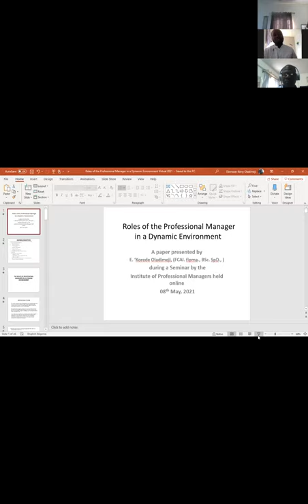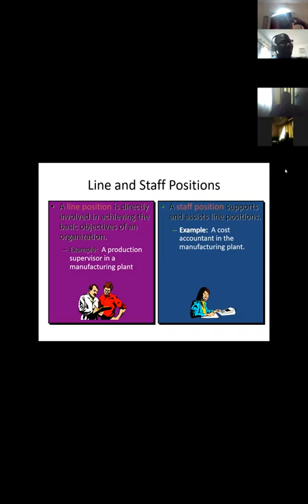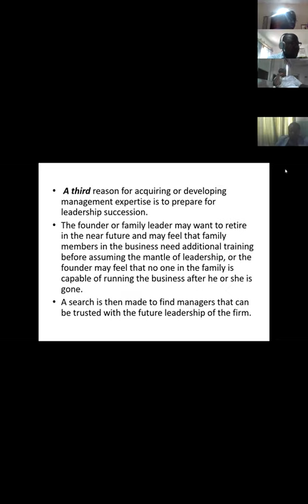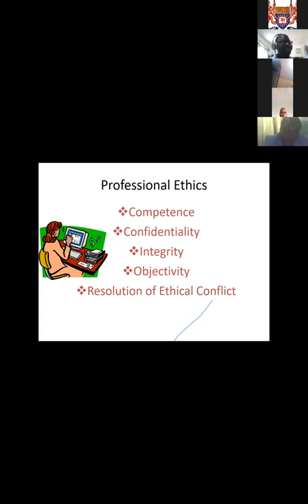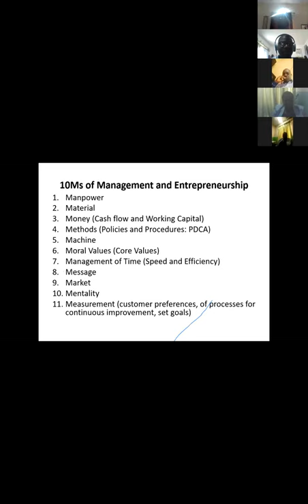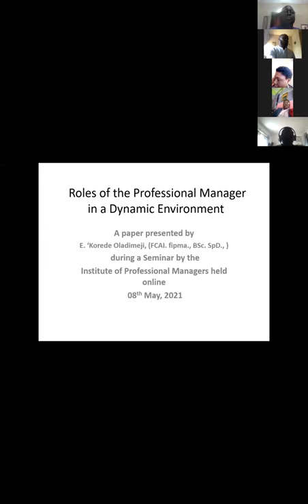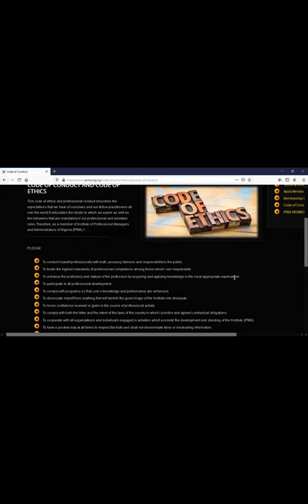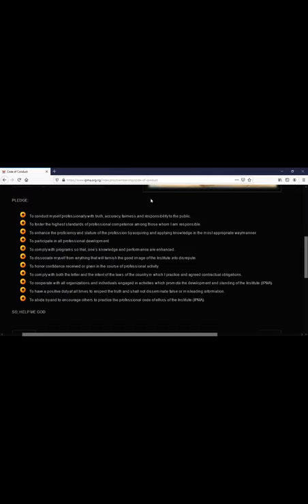Induction of New Members into the Institute of Professional Managers & Administrators of Nigeria.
Theme: The Role of Professional Managers in a dynamic environment.
The Institute of Professional Managers & Administrators of Nigeria is offering direct membership for Nigerians to be inducted as Professional Managers/Administrators by Qualification and Experience @ the forthcoming Inductions which comes up in Abuja, Lagos & via virtual/online presentation.
PRACTICAL EXPERIENCE REQUIREMENT:
ASSOCIATE MEMBERSHIP (AIPMA) 0 – 4 YEARS
FULL MEMBERSHIP (MIPMA) 5 – 12 YEARS
FELLOW MEMBERSHIP (FIPMA) 13 & ABOVE.
IPMA MEMBERSHIP BENEFITS:
• Right to append the appropriate designatory letters
• Bridging the gap of season Administrators across Africa
• Entitlement to membership certificate given under the approval of the council.
• Continued professional training through meetings, seminars, conferences and courses at minimal contributions, within and outside Nigeria.
• The improvement and development of the science of management, commerce and industries, to foster and maintain investigations and researches into the application of such sciences. …
Institute of Professional Managers and Administrators of Nigeria (IPMA)
No. 16 Flat 3, Coutonu Street, Wuse Zone 6, Abuja.